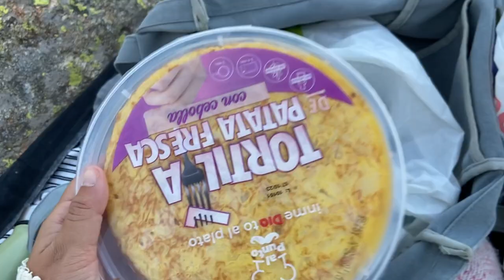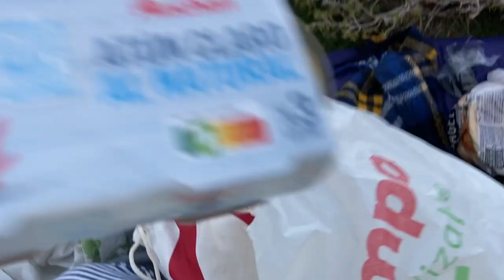vlog 008. un día conmigo de acampada 🧚🏽🌿⛺️🌞 dormimos a la intemperie + rutina de skincare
nos vamos juntas de aventuras!!!
RUTA: Sierra de Guadarrama (espacio natural protegido)
Hay muchos picos y refugios. Nosotras elegimos el Refugio de Zabala y desde el parking (puesto de cotos) son 55 mins andando cuestas empinadas.
Puedes dormir fuera o en el refugio y no te dejan pasar ni tiendas ni sillas ni fuego ni nada que se pueda clavar.
Hay lagos y lagunas cerquita.

🎧 BANDA SONORA DE SHREK
- I´m a believer - Smash mouth
- My beloved monster - Eels
- Funkytown - Lipps inc.
- All star - Smash mouth
- I´m on my way - The proclaimers
- Bad reputation - Half cocked
- Accidentlly in love - Counting crows
- Changes - Butterfly Boucher, David Bowie

espero que os encante el vlog 💗 un beso enorme!!